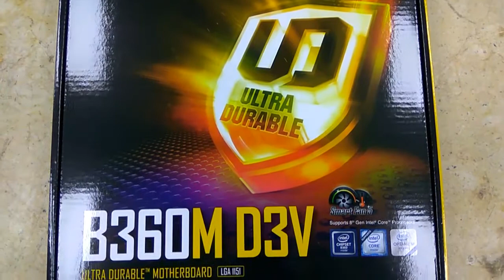Gigabyte B360M D3H Ultra Durable with M 2 port 8th Gen Unboxing | Tech Land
Gigabyte B360M D3H Ultra Durable with M 2 port 8th Gen Unboxing

Hello Viewr now showing Intel B360 Ultra Durable motherboard with GIGABYTE 8118 Gaming LAN, PCIe Gen3 x4 M.2, Anti-Sulfur Resistor, Smart Fan 5, DualBIOS™, CEC 2019 ready.Exclusive Realtek 8118 Gaming LAN
High Speed Gigabit LAN with Automatic Bandwidth Allocation. NVMe PCIe Gen3 x4 2280 M.2 Connector (Up to 32 Gb/s)